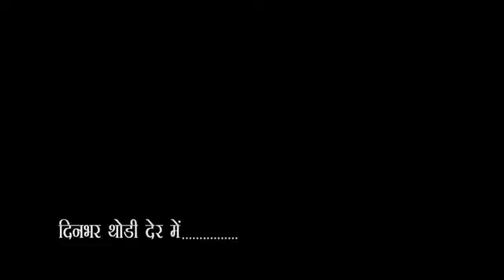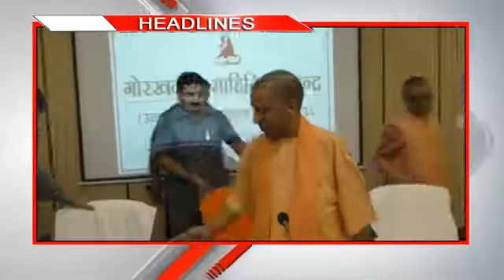City-1 News Headlines Gorakhpur 31/08/2019